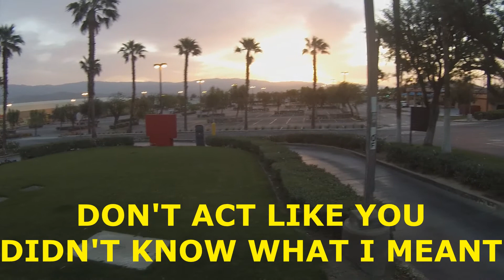Favorite YouTube channels and Weird Weather!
runnining on no sleep for 31 hours and I come up with this!